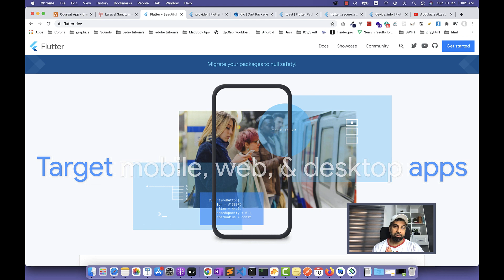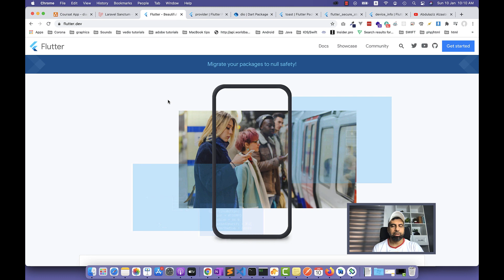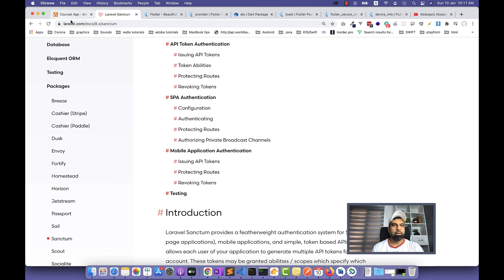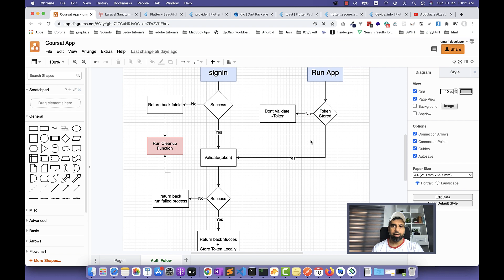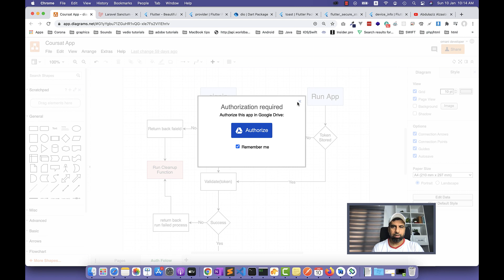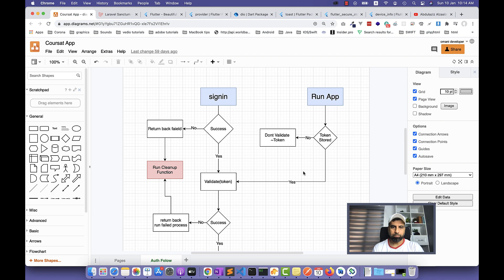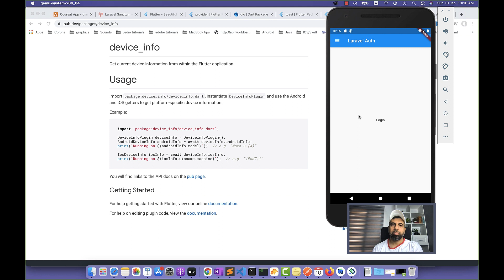Flutter Auth using Laravel Sanctum - part 1 - Intro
In this short course we are going to make small app using Flutter. We will make a form to submit against backend api residing in Laravel using Laravel Sanctum.

Laravel Sanctum is lightweight authentication api that provides token for users that can be used in front ends like SPAs or mobile Apps.
Here is the link to Laravel Sanctum

Hers is my Flutter Courses that you you might need to catch up with Flutter Development :

I hope this course will be informative for u .. Enjoy it :)